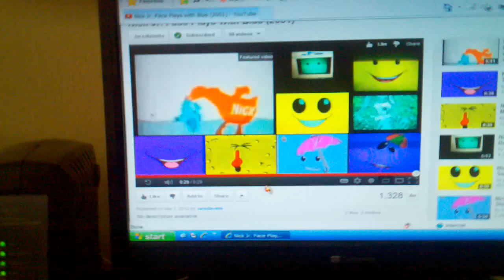Nick jr face loves playing ball with blue 1989